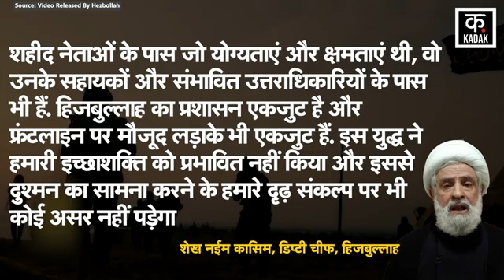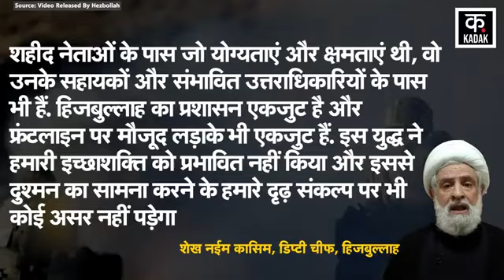Israel Hezbollah War: Hashem Safieddine पर Netanyahu पर बड़ा ऐलान! N18G | Gaza lebanon